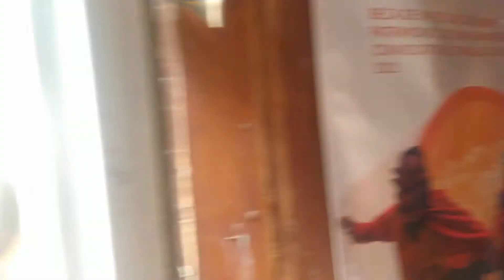11 de noviembre de 2022